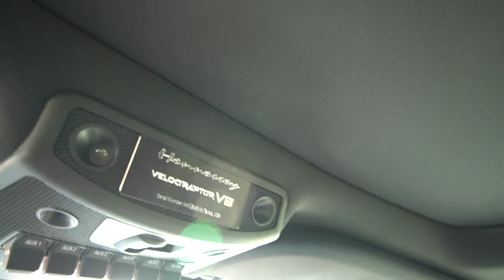I bought a 760 Horsepower $150,000 Supervehicle!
I won't ruin the surprise here. Let's just say I bought a really ridiculous vehicle and you'll probably question my decision making abilities by the end of this episode :)